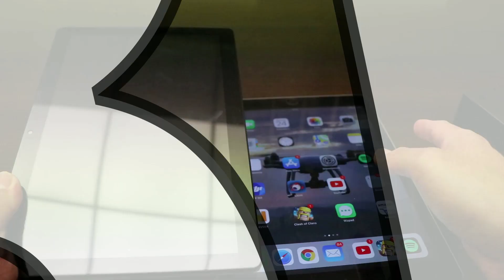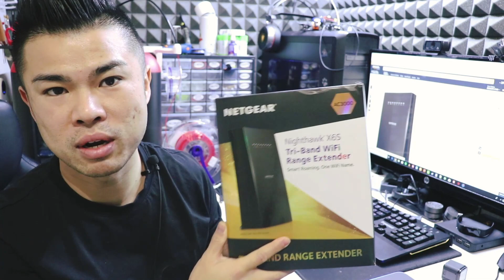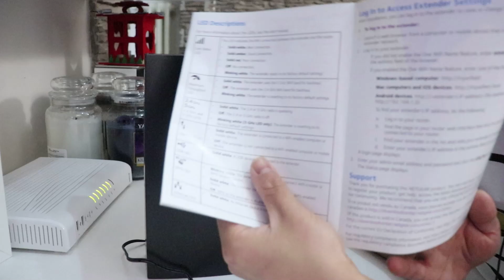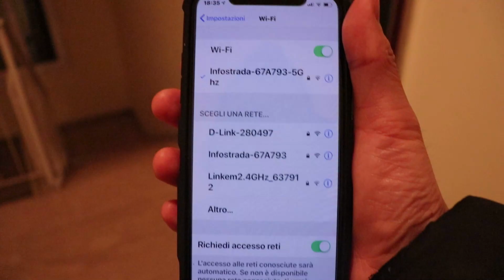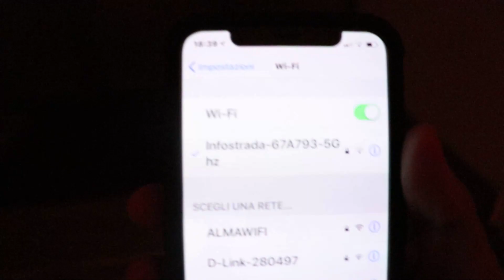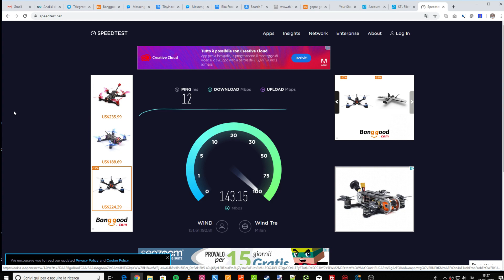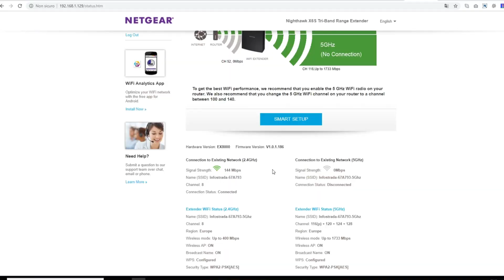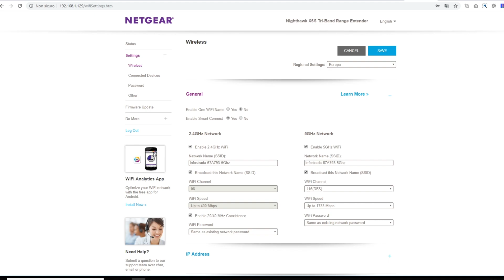Netgear EX8000 ITA: Migliore Extender Ripetitore Wifi Access Point Come Installare e Configurare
Recensione, come installare e configurare il Netgear NightHawk X6S Ripetitore WiFi Wireless Mesh, Modalità WiFi Extender e Access Point, Velocità AC3000, Compatibile con tutti i modem router wifi (EX8000).

Recensione sul blog Netgear NightHawk X6S Ripetitore WiFi Wireless Mesh, Modalità WiFi Extender:

Ecco come aumentare la potenza del tuo segnale wifi di casa o dell'ufficio.

Potenzia la copertura della rete WiFi esistente creando un'unica rete WiFi in tutta la casa
Compatibile con qualsiasi router, modem router ADSL e Fibra di qualsiasi operatore
Ideale per estendere la rete in appartamenti di medie dimensioni dove le zone senza copertura sono ampie ed vi sono molti dispositivi WiFi
4 Porte Ethernet per collegare decoder, console di gioco, tv o lettori di streaming

Profilo Amazon
La mia attrezzatura
Lista desideri

Drone da ripresa
Gopro Hero 5 Session